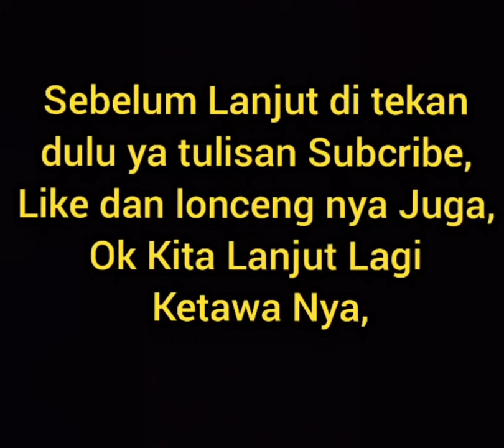Curi helm kena penjara, duet lucu kocak part 14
Curi helm kena penjara , duet lucu kocak part 14 @mbahgoogle7346, mempersembah kan video terbaru saya yaitu drama komedi hiburan duet saya yang super lucu kocak banget seru asik bikin ngakak ketawa tiada henti karena aksi aksi tingkah laku percakapan atau dialog nya yang sangat lucu dan kocak abis penuh canda tawa.

Video saya ini berisi tema tema bahan komedi hiburan yang penuh bumbu bumbu humor yang dramatis unik dengan unsur unsur lawakan komedi atau dalam bahasa jawa disebut guyonan dagelan atau dalam bahasa sunda di sebut bodor dan ada unsur romantis nya juga seperti gombalan serta lelucon dan celoteh lucu dan seru lain nya untuk menjadi bahan ketawa penonton, selamat menonton semoga terhibur ya teman teman.